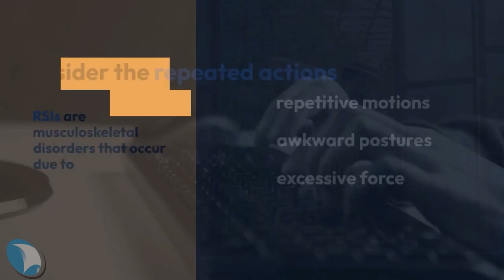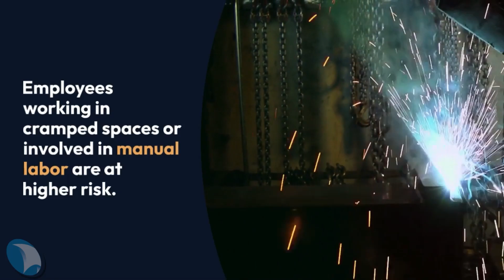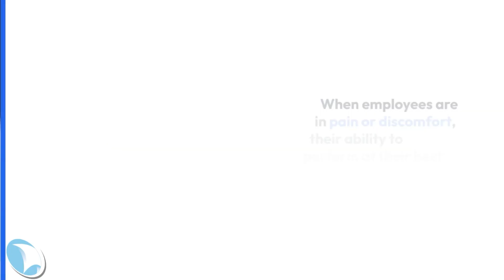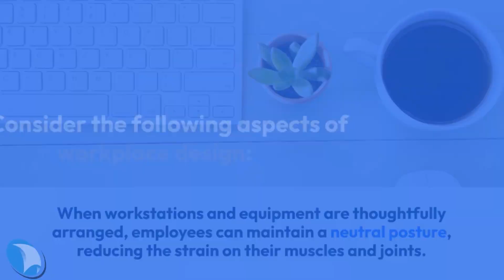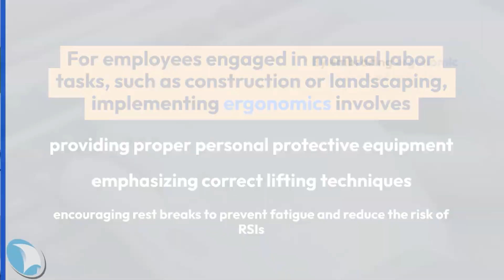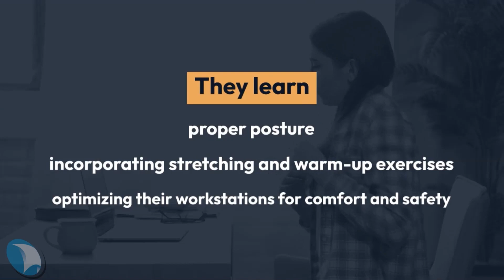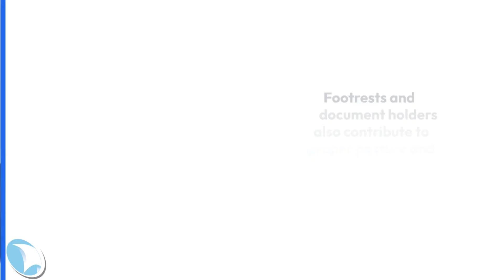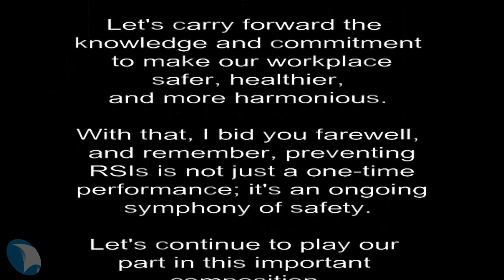Safeguarding Against Repetitive Strain Injuries - RSI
I am delighted to be here today to talk about a topic that is no laughing matter – preventing repetitive strain injuries (RSIs) in the workplace. I hope you enjoy the slideshow and benefit from it.

Topics:
1- Understanding Repetitive Strain Injuries (RSIs)
2- Ergonomics and Workplace Design
3- Training and Education
4- Tools and Equipment for RSI Prevention

we can empower our employees to break down the barriers that confine them, allowing them to transcend the limitations of repetitive tasks. By developing their knowledge and skills, we enable them to become more than just another brick in the wall, but individuals who actively contribute to a safe, healthy, and thriving workplace.

Let's continue to dismantle those walls, together, as we explore additional strategies and tools to prevent RSIs effectively.